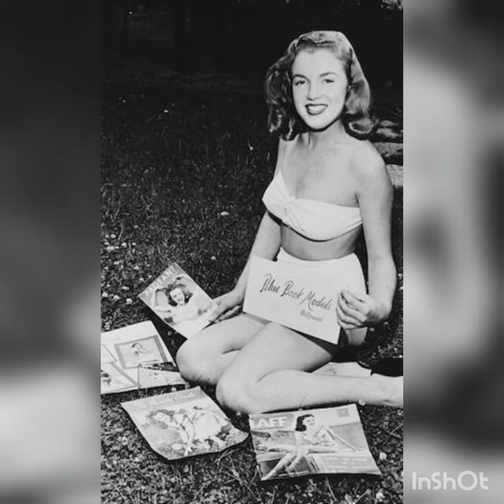Norma Jean Baker.Marilyn Monroe.